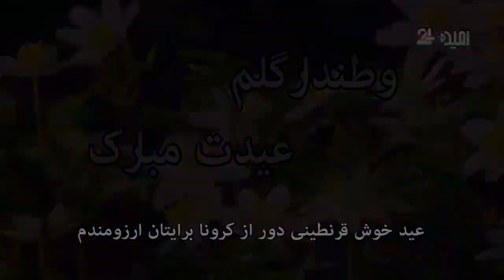Eid Mubarak2020 - عید مبارک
عید به شما مبارک، ایام به کامتان باد